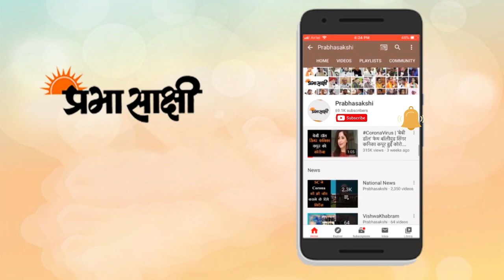रिव्यू: लड़के-लड़कियों के बीच समाज के बनाए फर्क पर करारी चोट है नटखट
विद्या बालन की शॉर्ट फिल्म नटखट का प्रीमियर जिओ मामी फिल्म फेस्टिवल में हो चुका है और ये फिल्म आपके होश उड़ाने लायक है. हर साल मुंबई में होने वाला MAMI फिल्म फेस्टिवल इस साल यूट्यूब पर हो रहा है. इसी में विद्या बालन की फिल्म नटखट को दिखाया गया. इस फिल्म में हमारे 'लड़के लड़के ही रहेंगे' वाली सोच पर सीधा निशाना कसा गया है. फिल्म एक स्कूल के छोटे बच्चे सोनू की कहानी है, जो छोटी-सी उम्र में ही लड़कियों को छेड़ने, उन्हें उठवा लेने और जंगल में ले जाकर सबक सिखाने जैसी चीजें सीख रहा है. उसकी मां (विद्या बालन) घरेलू हिंसा का शिकार है और अपने बेटे की इन बातों से बेहद परेशान भी है. सोनू एक पितृसत्तात्मक परिवार में रहता है, जहां औरतों को परदे में रखा जाता है और अपनी बात रखने की आजादी नहीं है.